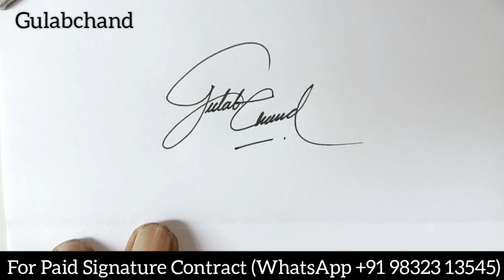Comment box requested signature 🔥 Subscribers signature | Anup calligraphy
Murugan Appadurrai

Saleha Aktar

Kenil Bhungani

Radhakrushna P Thange

A.Muizz

Kamal Barman

Arizqi Muktan

Modhumita

Nur Hossain Arif

Md.Mubin Mondol

Samroj Shaikh

Sreeman

Arup Paul

Thabshir Ali

SK Ajma Hoq

Alvin Hernando

Mira Razmi

Lokesh Patel

Ravi Sankar Das

Sneha

B. Kalai Selvam

Bishnu Prajapati

Trusha Sanjiv Patel

Rajendra Yadav

AbhijitDalvi

Md Sadik Ali

Asghar Hussain

Gyanash

Masum Billah

Resham Singh

Gulabchand

Arjun

beautiful signature,
calligraphy signature design,
signature style,
signature design,